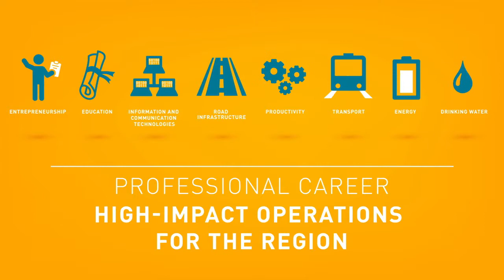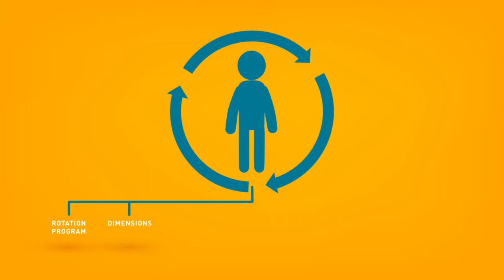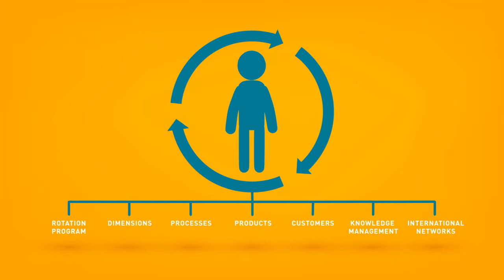Join Prodes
Prodes is the CAF development program for young professionals. Find out how it works, what you can learn and, above all, the impact that you can generate for the benefit of Latin America.